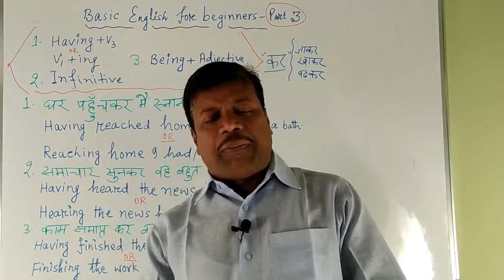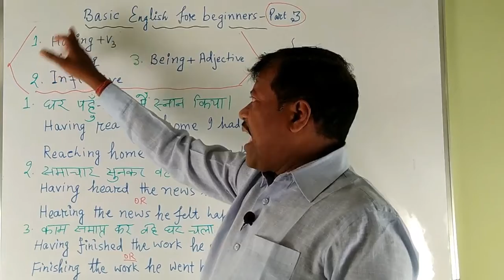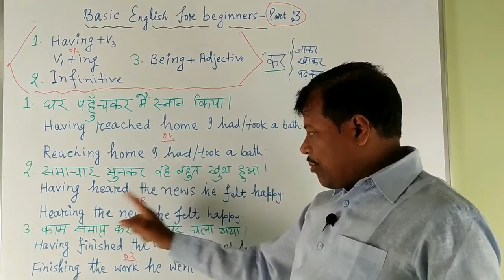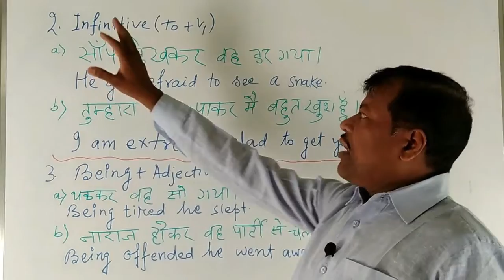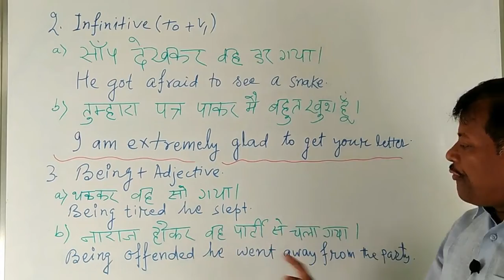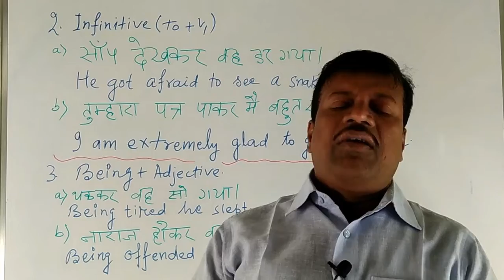BASIC ENGLISH FOR BIGINNERS ( PART 3)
HELLO ! FRIENDS MY NAME IS ASHOK KUMAR MAHATO . IN THIS VIDEO I AM GOING TO EXPLAIN THREE BASIC RULES FOR THE BEGINNERS REGARDING THE CONSTRUCTION OF SENTENCES OF VARIOUS KINDS  . THIS VIDEO WILL BE VERY FRUITFUL AND ESSENTIAL FOR THE VIEWERS.